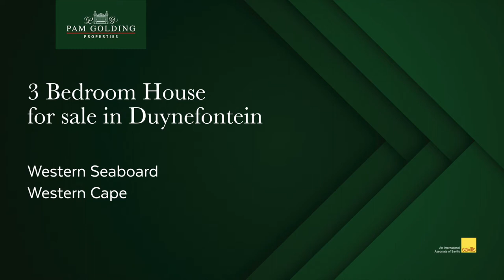3 bedroom house for sale in Duynefontein | Pam Golding Properties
Exceptional finishes and the epitome of quality. No expense has been spared on the interior of this home. When entering the front door, you are welcomed by a large open-plan living/dining/TV and lounge area, which flow to the kitchen area, with its Caesar stone finishes and gas stove. Porcelain tiles has been used right through the house. Its light and bright and sunny.

For additional information about this 3 bedroom house for sale in Melkbosstrand and other property listings or find out more about Melkbosstrand Property for sale, or to rent